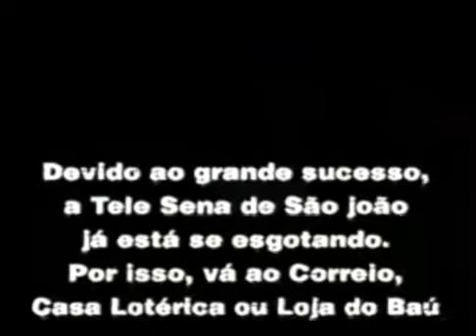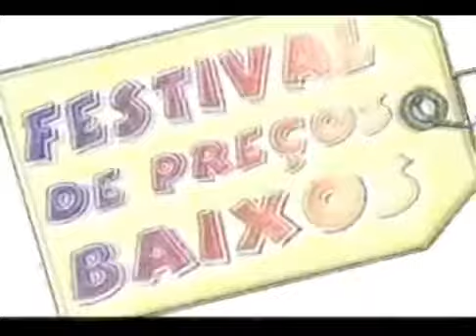Intervalo Chiquititas - Curitiba/PR (Junho/1999)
Créditos: gphavoc

Intervalo de um capítulo da 3ª temporada da novela Chiquititas, em junho de 1999.

Conteúdo:
- PSDB
- Tele Sena
- PSDB
- Vinheta: Se cresce com crise? Com crise se cresce! (SBT)
- PSDB
- Loja da Economia e Casa da Sogra
- Lojas Colombo
- Tele Sena (com Lombardi)